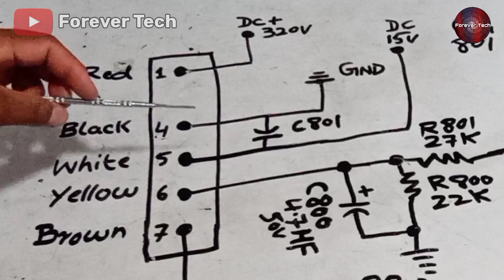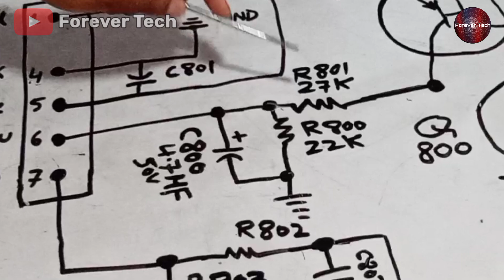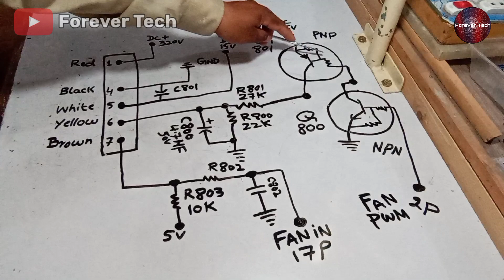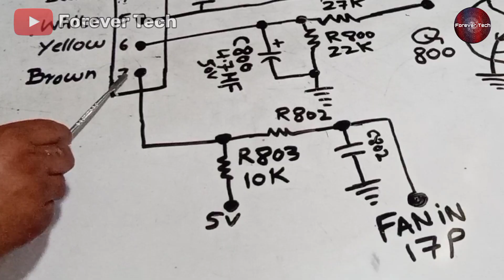Dc Inverter Air Conditioner When Compressor Starts But Fan Motor Not Works | AC Pcb Repair | Fujitsu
💡 Twitter Dc Inverter Air Conditioner When Compressor Starts But Fan Motor Not Works | AC Pcb Repair | Fujitsu

In this video we have repaired an inverter air conditioner whose compressor starts and works properly but its outdoor fan motor is not starting and working so we have repaired this issue of o general ac or fujitsu ac with complete information and detail in this video.